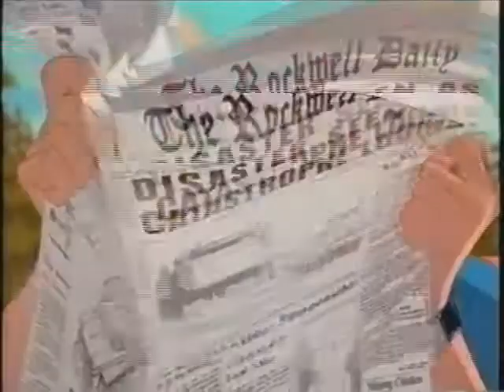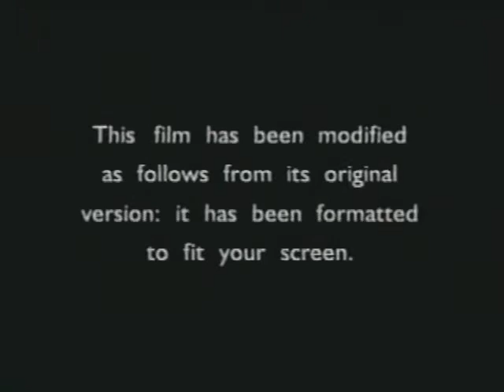Opening to The King and I 1999 VHS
Here's the opening previews to The King and I 1999 VHS:

1. FBI Warning
2. The Iron Giant trailer
3. "Tweety: Home Tweet Home" and "Tweety: Tweet & Lovely" promo
4. Tweety Bird picture frame promo
5. Shiloh 2: Shiloh Season preview
6. Scooby Doo and the Witch's Ghost preview
7. The Wizard of Oz preview
8. The King and I: Animated Thinking Adventure promo
9. The King and I: Original Animated Feature Soundtrack promo
10. Warner Home Video logo
11. "This film has been modified to fit your screen"
12. Warner Bros. Family Entertainment logo
13. Morgan Creek Productions logo

P.S. Yes, The King and I is very cheesy in an awful way, even boring me as a child.